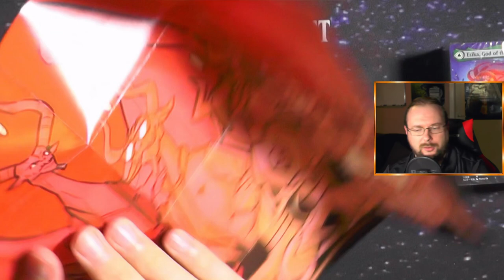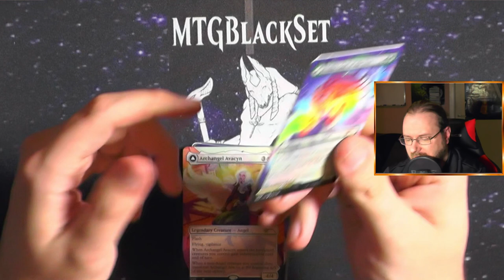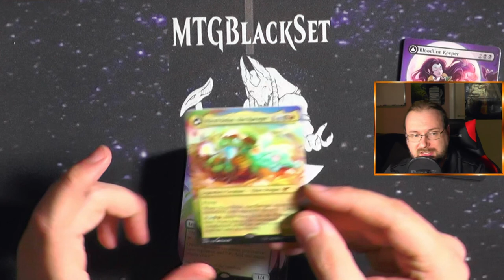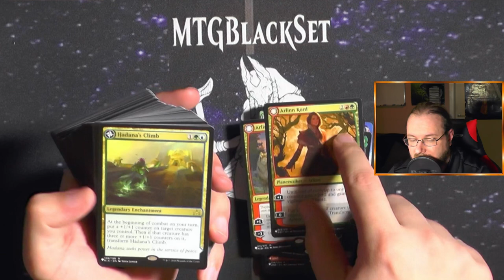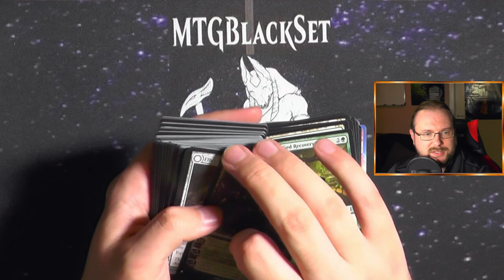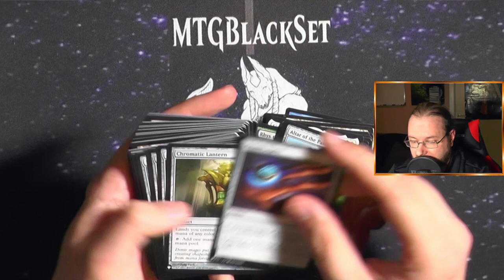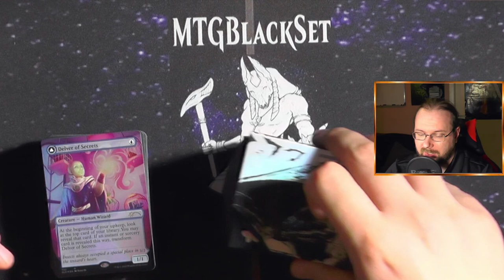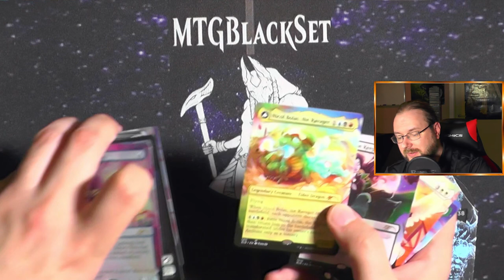From Cute to Brute Commander Deck (Secret Lair Commander Series) [Opening]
Ich habe euch auf Instagram gefragt ob ihr es sehen wollt und die Antwort war ein EINDEUTIGES JA!
Hier ist das neue from cute to brute Commander Deck aus der Secret Lair Drop Series, schauen wir mal rein WIE Cute die wirklich sind :)
Ich freu mich auf das Opening!

PS. hat jemand mitbekommen das die Namen dieser SLD Commander Series und nicht Drop Series sind?

Intro

Outro
Name des Videos:
From Cute to Brute Commander Deck (Secret Lair Drop Series) [Opening]